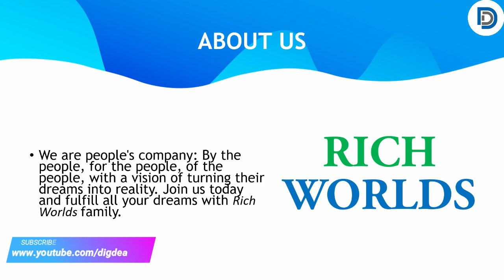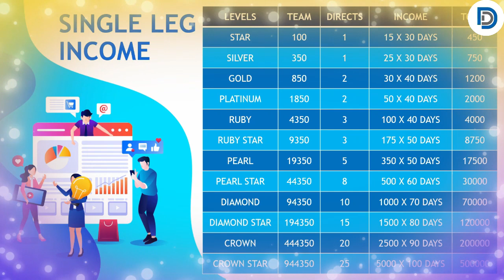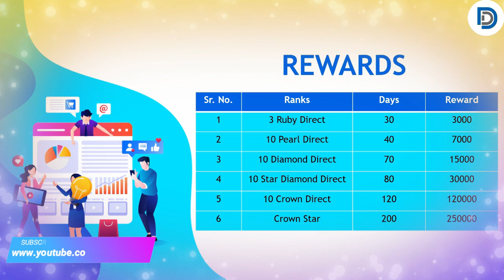TOTAL NON WORKING Single Leg Plan | Rich Worlds Full Business Plan Presentation | Dig Deal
(name, send mobile no. email, city)

Fastest Single leg income through rich world
100 rs single leg plan,
slworld single leg plan,
what is single leg plan,
7 wonders single leg plan,